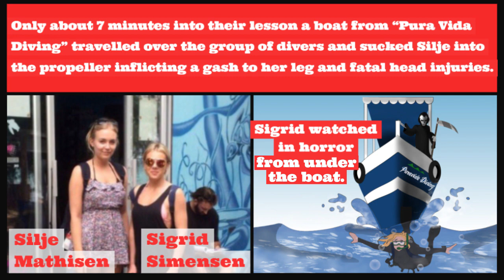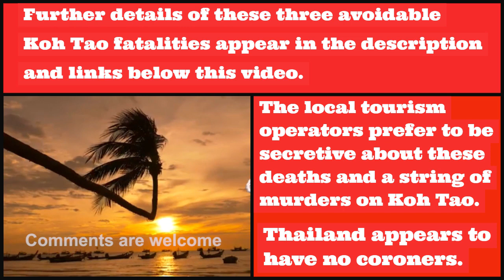Koh Tao deaths inadequately investigated. Silje Mathisen, Rocio Gomez & Shelly Bot. Pura Vida Diving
Koh Tao aka "Death Island" has become infamous following a string of murders & suspicious deaths of tourists.

It is also infamous for avoidable scuba & swimming accidents in which tourists are injured & even killed.  The video touches upon the tragic deaths of Silje Mathisen, Rocio Gomez & Shelly Bot.  Their deaths were not adequately investigated or adequately reported.  Thailand appears to have no coroners but a disastrous reputation for all sorts of fatal accidents.

Pura Vida Diving had some involvement in the deaths of novice divers, Silje Mathisen and Rocio Gomez.  Silje Mathisen was just 7 minutes into her very first scuba diving lesson with Ricky Collins of "Scuba Junction" (located on Sairee Beach) when a boat from Pura Vida Diving travelled over the scuba class sucking Silje into the propeller, which inflicted a gash on her leg and fatal head injuries.  Witnesses say that no diving flags were deployed by the Scuba Junction diving instructor.

A scuba instructor with Pura Vida Diving reportedly lost sight of his novice student Rocio Gomez in December 2018.  When her submerged body was located many minutes later, she had suffered irreversible brain damage.  Her life support system was turned off several days later.

Canadian mother of three Shelly Bot was snorkelling with her partner in a designated  swimming area when they were struck by a water taxi boat taking a shortcut.  Shelly was killed and her partner was injured.  Unfortunately, Steven Drylie (a UK citizen working as a volunteer for "Koh Tao Rescue") was quoted as saying that Shelly was swimming in a boat lane but the information he provided was false.

Sadly, many tourist deaths are inaccurately reported by people living and working on Koh Tao and the lack of proper investigations and proper reporting often leave new tourists with a false sense of security as they book their vacations to Koh Tao.

Links to articles & videos appear below.

There are better, safer places to learn scuba diving & take a vacation.  Both Heaven & Hell can be found on Koh Tao.  Those who think otherwise are simply not paying attention.

Song: "Songbird" made famous by Fleetwood Mac